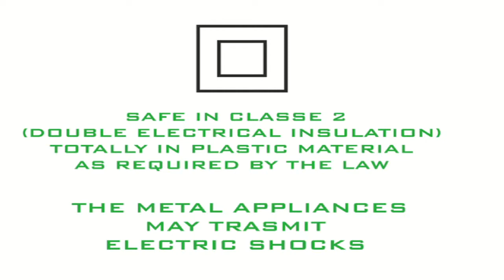SKISCHUHTROCKNER, STIEFELWÄRMER, WÄRMERE SKISCHUHE, SCHUHTROCKNER, Trockner für Stiefel,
SKI BOOTS DRYER, BOOTS WARMER, WARMER SKI BOOTS, BOOT DRYER, Trockner für Stiefel, Trockner für Handschuhe, Trockner für persönliche Schutzausrüstung, Trockner für Skischuhe, Trockner für Hockey Skates